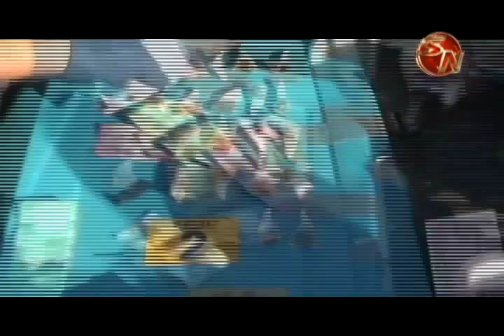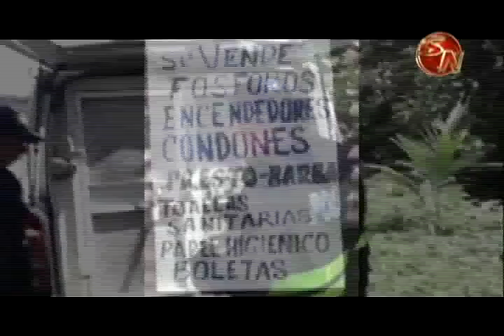AUTORIDADES DESARTICULAN NARCO ESTRUCTURA